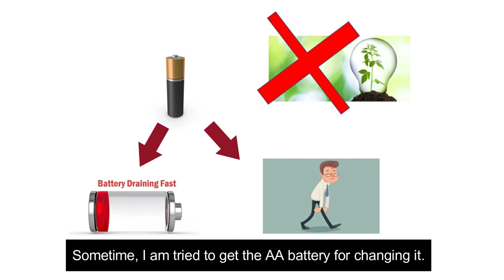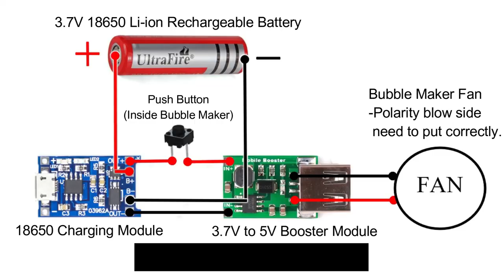DIY Project: Turn Toy into Rechargeable | Replace AA battery to Li-ion | Charge with micro USB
It is messy to change AA batteries in Toy especially those toys with motor. It exhausted fast and not environmental friendly. This video shows you how to easily change AA batteries with rechargeable Li ion battery and it just need a micro usb for charging it. Make your life easier.

Material:
1. MOBILE BOOSTER CHARGER 5V 1200MA

2. 18650 BATTERY CHARGING MODULE

3. 18650 LI-ION BATTERY 3.7V